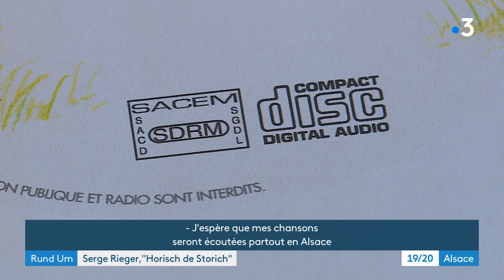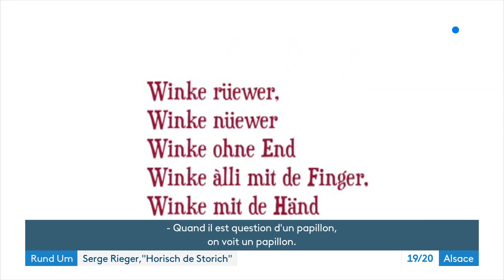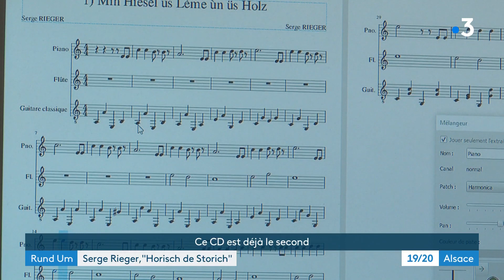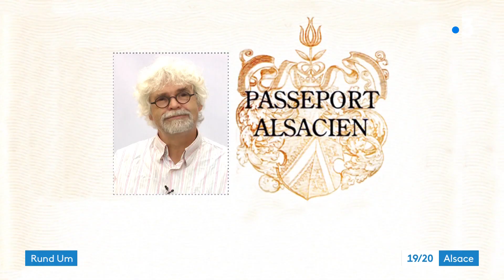Serge Rieger propose un karaoké en alsacien à destination des enfants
Serge Rieger intervient depuis douze ans dans des écoles du nord de l'Alsace pour chanter avec les élèves, en alsacien. Sur les dizaines et dizaines de chansons accumulées, le chanteur, auteur et compositeur en a sélectionné douze pour les faire figurer sur son nouveau CD : "Horisch de Storich". Musique et paroles sont déjà accessibles gratuitement sur YouTube. Le vainqueur du concours "D'Stimme" en 2018 s'engage ainsi encore un peu plus pour l'alsacien, sa langue maternelle. Un reportage de Noémie Gaschy et Marie-Christine Lang